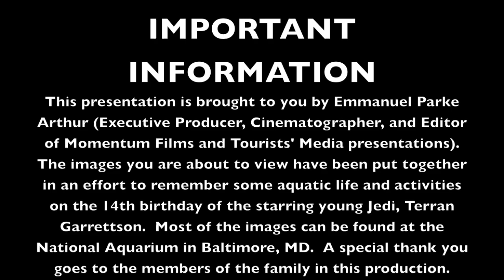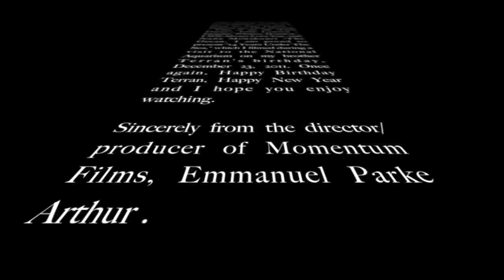Fourteen Years Under The Sea (A Birthday Film)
This remake of Fourteen Years Under The Sea is for my brother Terran. On his 14th birthday, we visited the National Aquarium in Baltimore, MD where most of the shots were captured. This short film is also composed of non-diegetic images of the ocean at Cape Cod and other oceanic locations. Some of the sound montages are non-diegetic and purposefully selected music from my eclectic itunes library. As the filmmaker, I accredit the owners of the music in this film and I acknowledge that I do not claim copyright to any of the songs in this short film. I appreciate all of the music in this video very much and I am grateful that I am able to use them in expressing myself. I hope you enjoy the authorial commentaries in this remarkable piece of artwork.

Sincerely,
Emmanuel Parke Arthur.